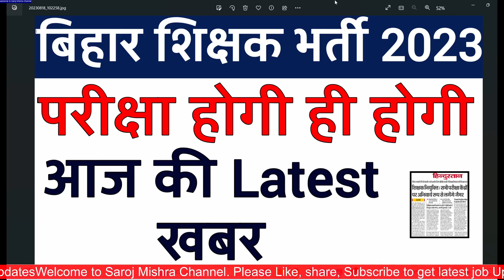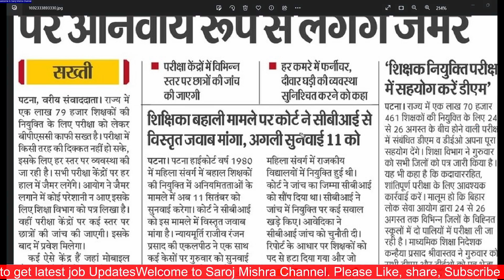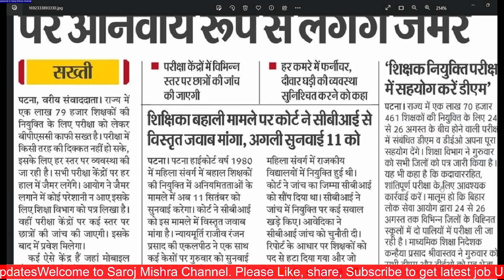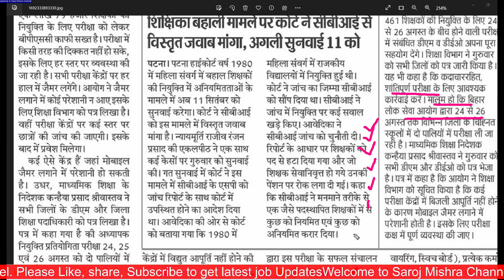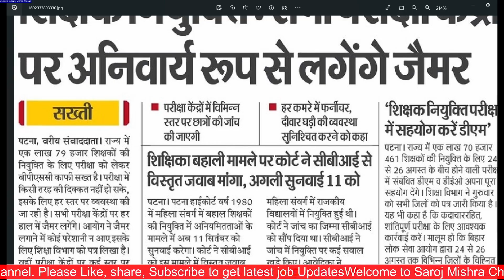बिहार शिक्षक भर्ती परीक्षा अपने समय से होगी I सभी कड़े इंतजाम परीक्षा केंद्रों पर I Bihar TRE News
बिहार शिक्षक भर्ती परीक्षा अपने समय से होगी I सभी कड़े इंतजाम परीक्षा केंद्रों पर I Bihar TRE News I

dsssb
nvs
nvs pgt

 UP Teacher bharti, PRT Teachers Recruitment 2023,